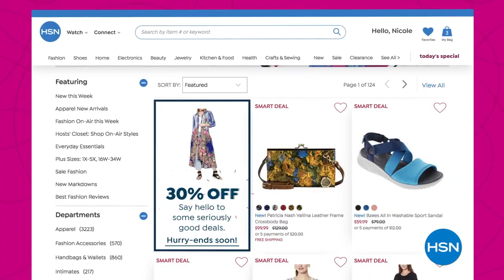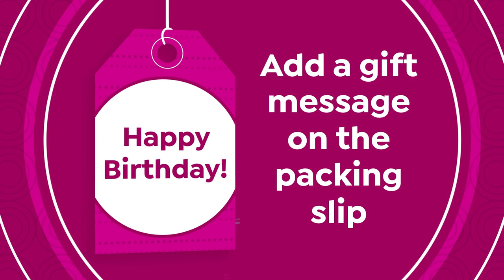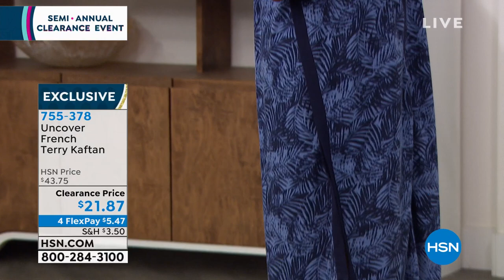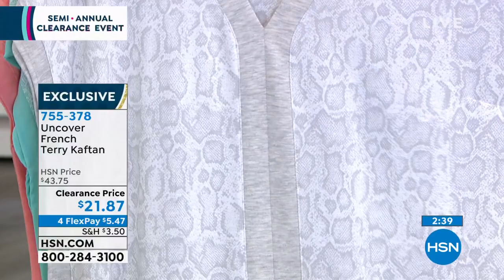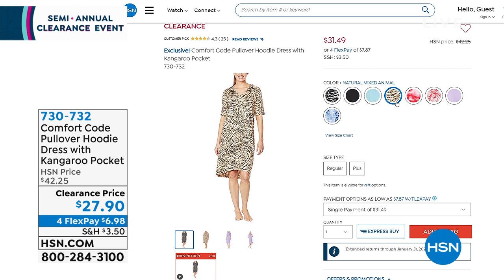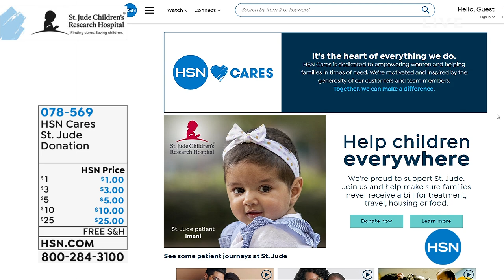HSN | Semi-Annual Fashions & Accessories Clearance 12.23.2021 - 05 PM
Great prices on fashions and accessories.